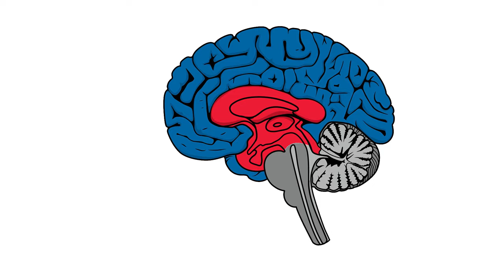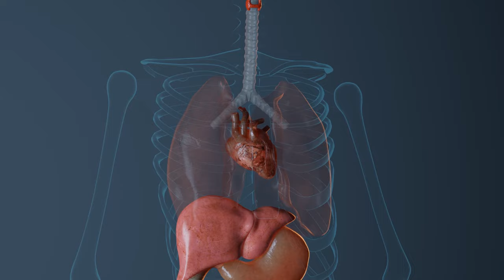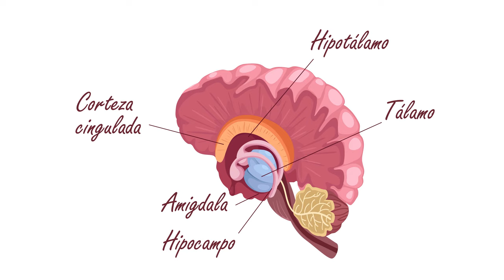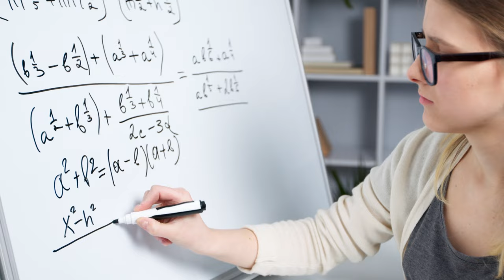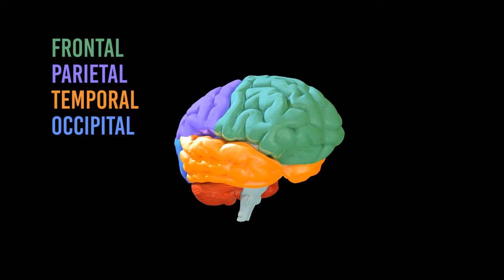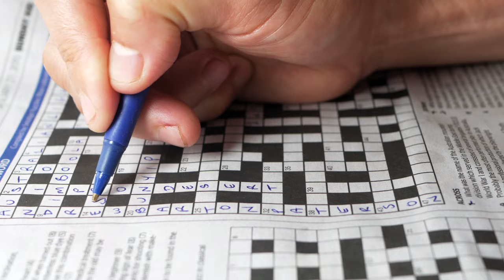La teoría del cerebro Triuno de Paul MacLean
Te explicamos la teoría del cerebro triuno (o cerebro triúnico) desarrollada por el neurocientífico norteamericano Paul D. MacLean en la década de 1960, con la que consiguió explicar la función de los distintos rastros de evolución existentes en el cerebro humano.

Descubre las tres partes del cerebro triuno, las funciones que realiza cada una y qué tareas motivan a cada una de estas áreas.